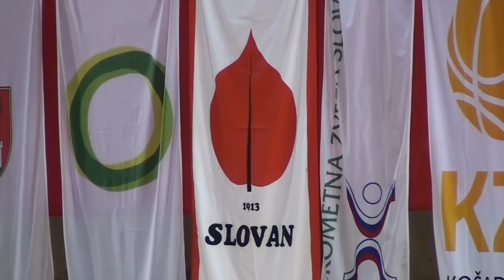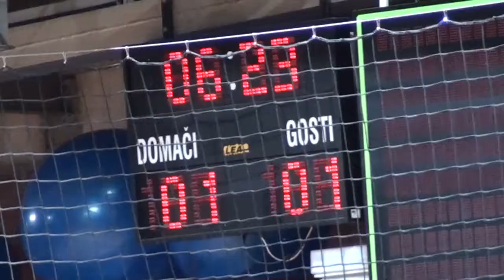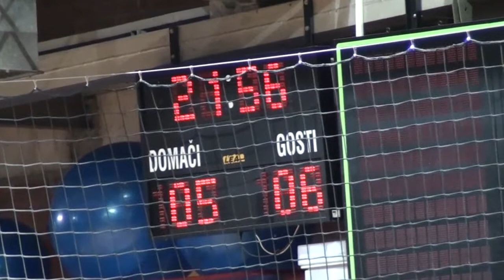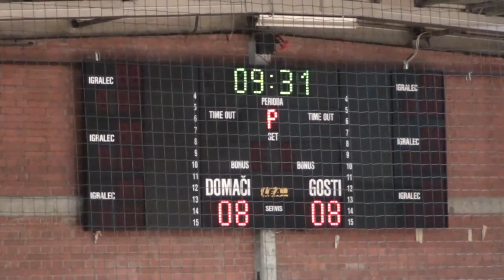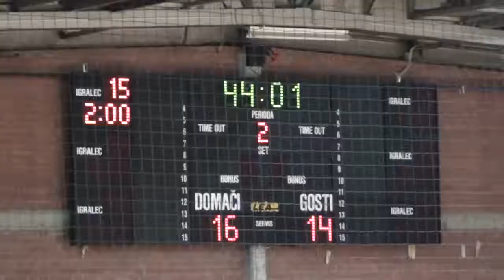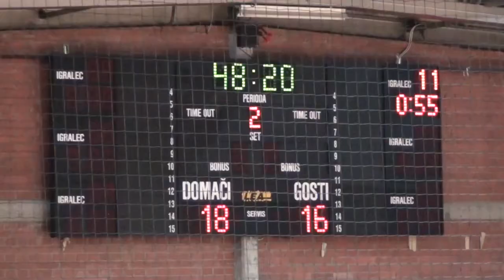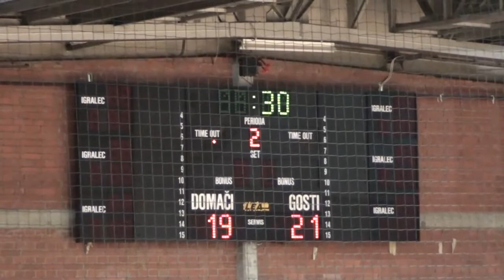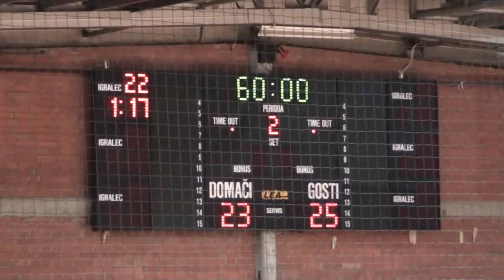18. KROG - 2014/2015: 1. NLB LEASING LIGE: RD SLOVAN : RD URBANSCAPE LOKA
Video posnetek tekme 18. kroga 1. NLB Leasing lige med RD SLOVAN : RD URBANSCAPE LOKA. Več informacij o tekmi na